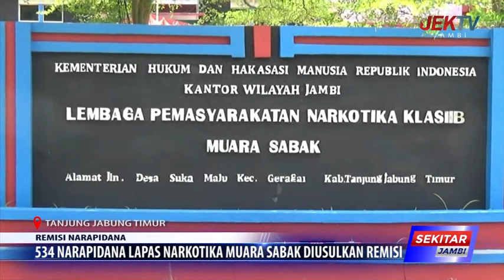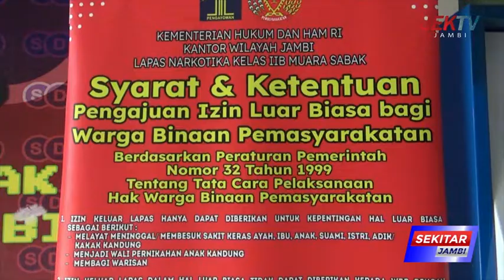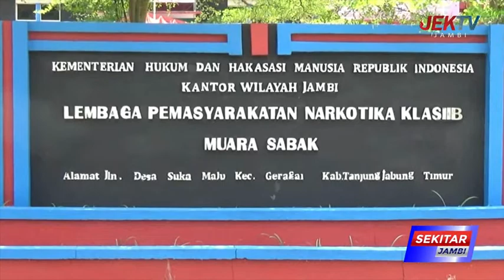534 NARAPIDANA LAPAS NARKOTIKA MUARA SABAK DIUSULKAN REMISI